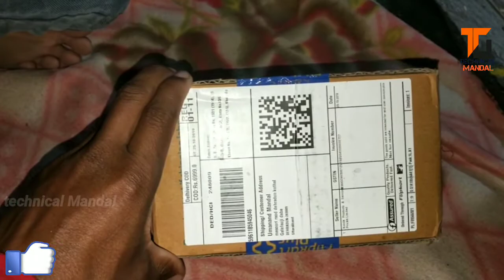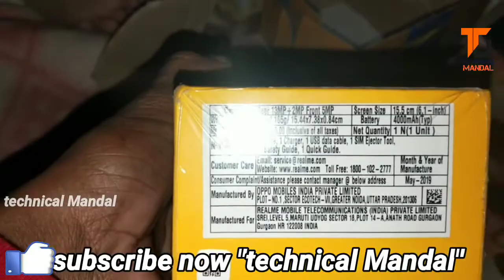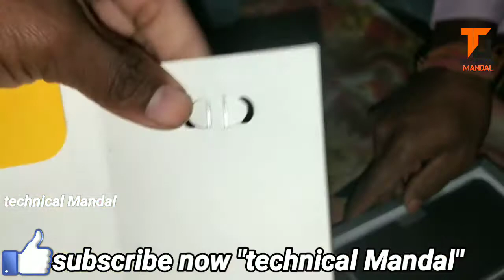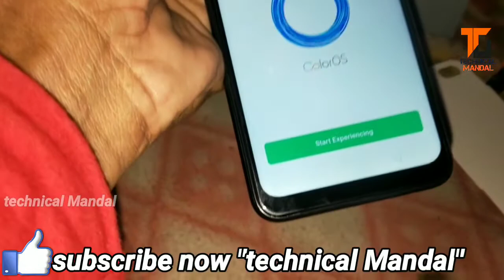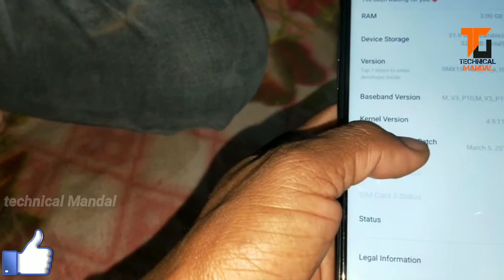RealMe C2 Unboxing. realme 2 phone full tutorial video. technical Mandal ke sath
दोस्तो, Realme C2 India mein Launch ho gayaa hai aur ye smartphone ki price bahit hi acchi rakhi gayi hai।  Is video me hum kar rahe hain Realme C2 Ki की अनबॉक्सिंग फर्स्ट इंप्रेशन।

हेलो दोस्तो वीडियो मैं हूं आप लोगो में Realme C2 ka ek Unboxing aur Hands on diya hu..Realme ne Realme C2 ko Realme 3 Pro ke sath launch kiya tha aur abhi 15 मई को 12pm flipkart par sale par jayega ... ye ek  एंट्री लेवल स्मार्टफोन है जो Rs।  5,999 se start hota hai..isme aapko helio p22, HD + वॉटरड्रॉप डिस्प्ले, 4000 mAh की बैटरी aur Diamond cut back ke sath milta hai ... उम्मेद है आपको वीडियो पसन्द आवेगी ।।